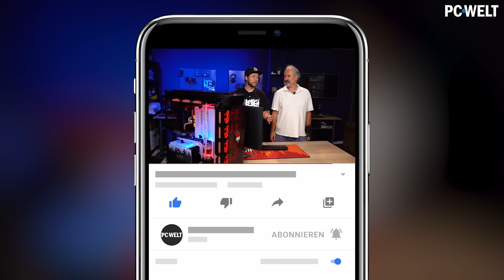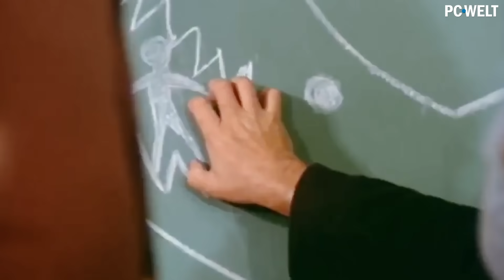Wir müssen die HMX4 KOMPLETT NEU bauen 😰 - Umbau Tag 1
Es ist soweit: Wir starten den großen Umbau der HMX 4 und dafür muss erstmal ALLES RAUS! Wir reißen die komplette Hardware raus, basteln eine neue Anschlussblende, lasern ein neues Top-Cover und bauen die Konsolen-Laufwerke ein.

► Opera GX im HMX4-Theme downloaden (WICHTIG: Das Theme mit dem Gewinnspiel-Code funktioniert nur unter Windows und macOS, aber nicht auf dem Handy!) :